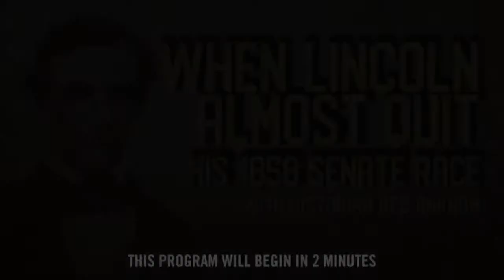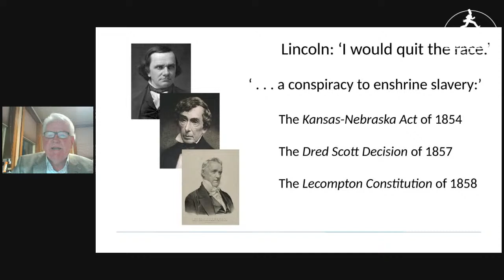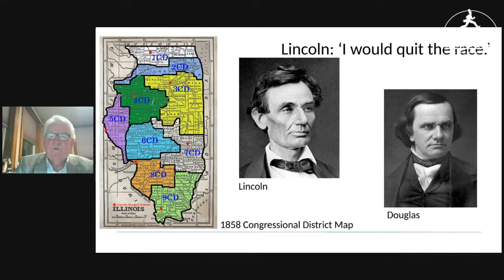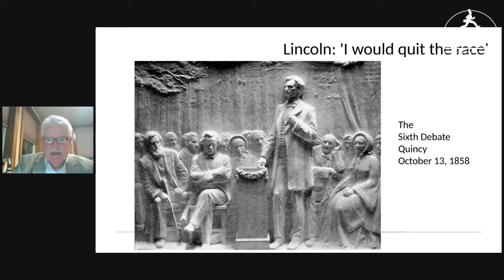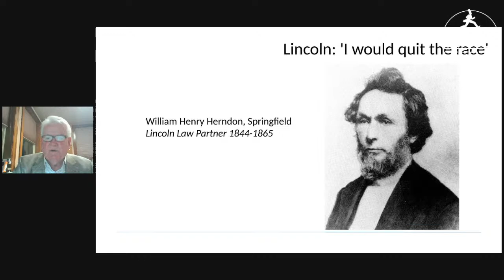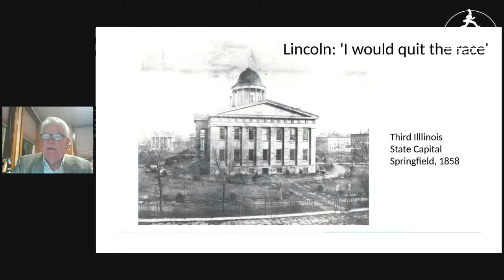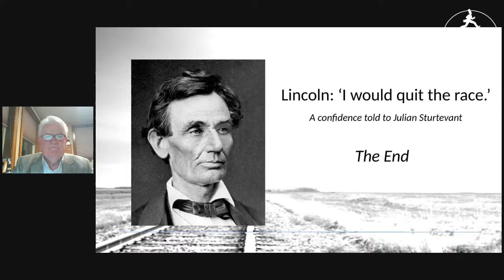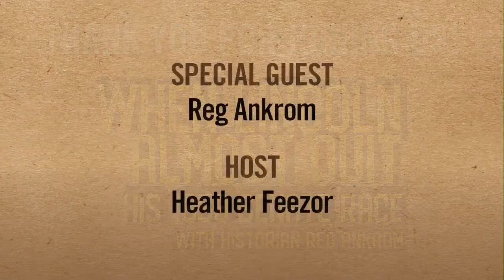"When Lincoln Almost Quit His 1858 Senate Race"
Most historians agree that while Abraham Lincoln lost his attempt to win Stephen A. Douglas’s U.S. Senate seat from Illinois in 1858, his effort propelled him to the U.S. presidency in 1860. That would not have happened if Lincoln had acted on an impulse he had during that 1858 contest. Lincoln considered quitting the race.

Reg Ankrom's interest in Abraham Lincoln led him to Stephen A. Douglas. And Reg is now working on the final volume of his three-volume biography of Douglas. Numerous books, journals, magazines, and newspapers have published more than a hundred of Reg’s works in historical literature. He speaks frequently on Douglas and Lincoln and antebellum American history.

This program will livestream on Looking for Lincoln's Facebook page and YouTube Channel. The event is FREE. Please do not click on any links that take you to pay page. Our free Facebook events will never ask you for a credit card. If you have trouble finding the event, check the main news feed on the page, and do not click on links in the comments.